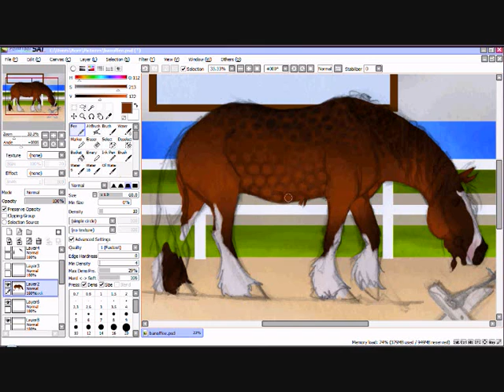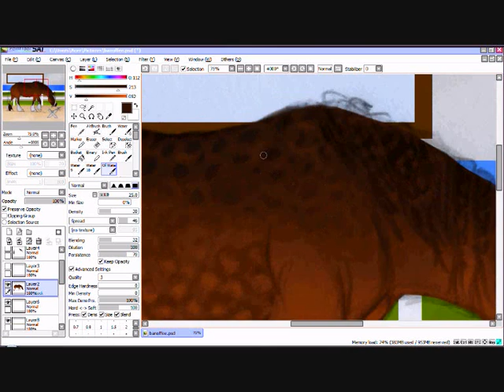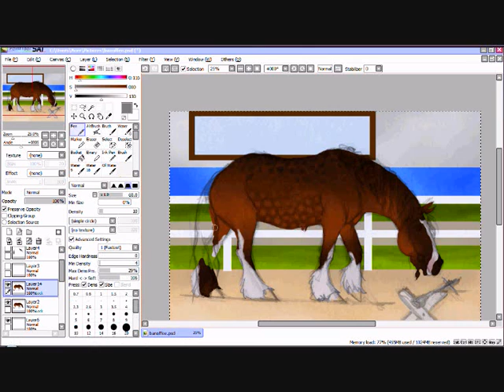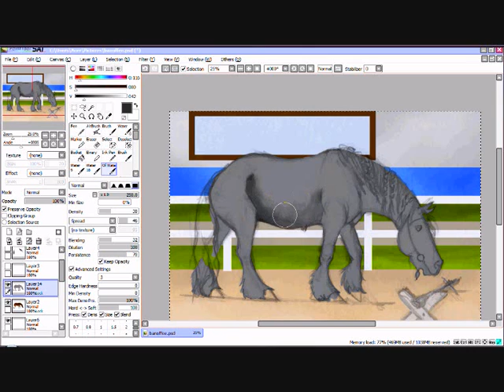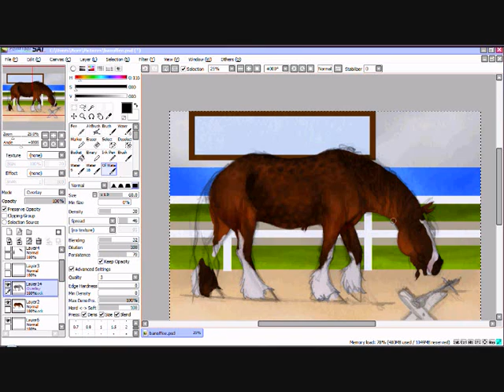Dapples & Greyscale - a tutorial.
I doubt any of this will be understandable, but eh. XD If you don't understand something (I wouldn't be surprised...) just ask.